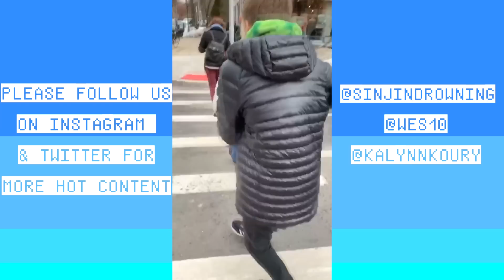We Threw a Pizza Party and Nobody Came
now that's a lot of pepperoni!